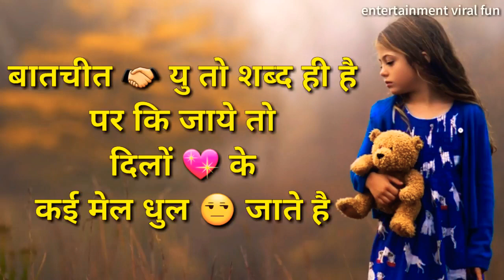Motivational Lines Status Video Download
Best motivational status WhatsApp status video status best'status bollywood status Hindi status Allu Arjun angry status attitude status bollywood movie best status